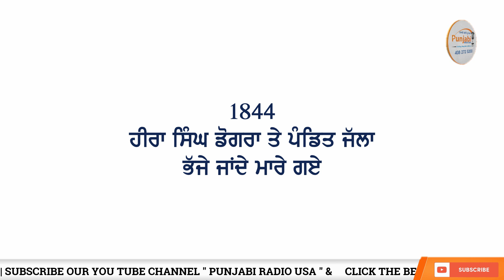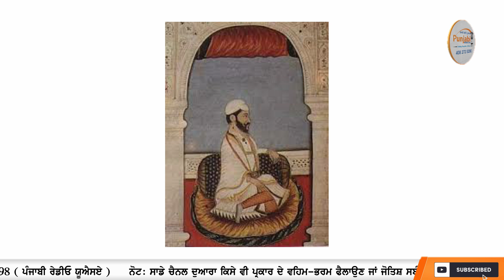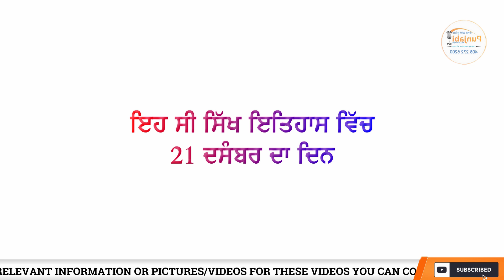Today in Sikh History ਸਿੱਖ ਇਤਿਹਾਸ 21 December / ਦਸੰਬਰ - Sikh Tavareekh